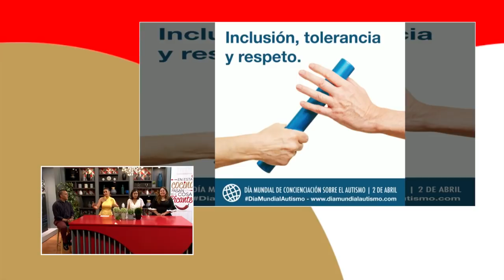Testimonios de padres con niños autistas en el Día Mundial del Autismo